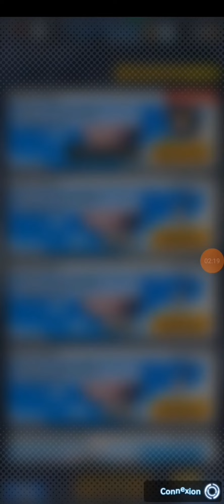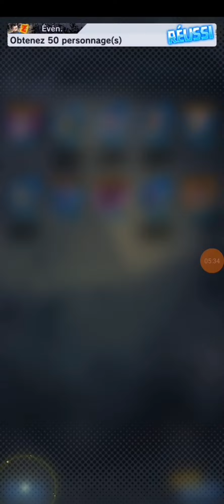tirage avec mon 2 ème compte montage !